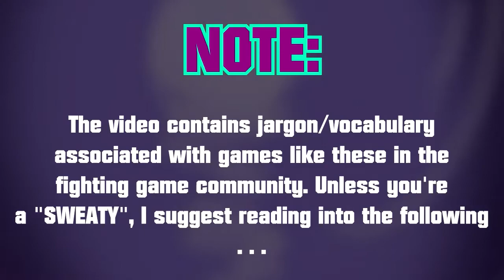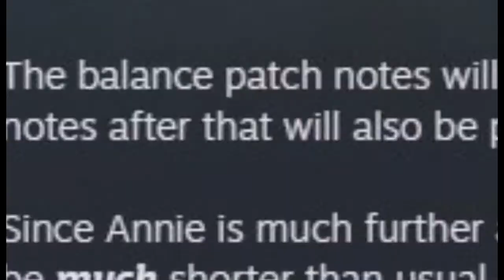Exceptional Annie | A Skullgirls whatever, with a Summary on Annie.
A fine B- grade summary on Annie, including impressions, breakdowns. and combos . . that are 2 days too late; all because LabZero did the unthinkable Now half of the shit that I showcased about in the video, don't work anymore. This is what happens when you spend more than 72 hours on a tech video.

Ketsa: Night Whispers
Raito: Purity and Strictly & Gathers Undernight
Tekken 5: Neonatal
Psychic Force: Tears and Flow
Toby Fox: Hopes and Dreams
Teen Titans Go! : Space Mode
Daisuke Ishiwatari: MUST DIE

If you wanna follow my art, and see the following assets I produced, check me by these links: